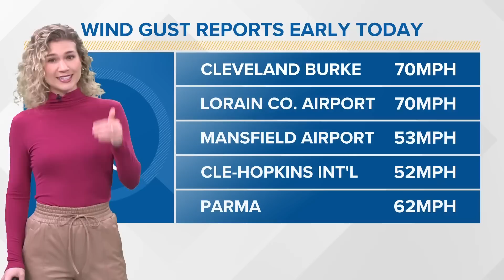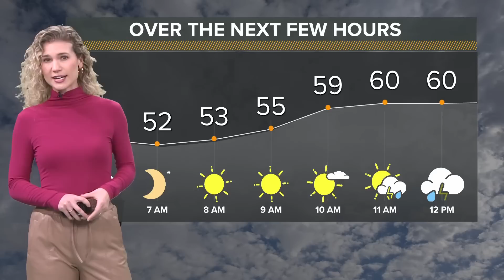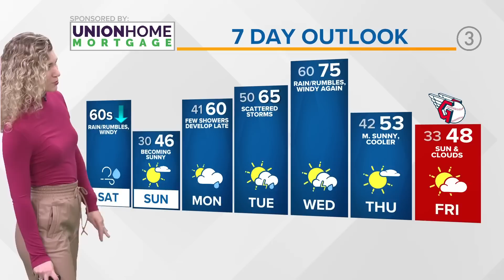Cleveland weather forecast: High winds expected today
3News' Payton Domschke says our entire viewing area will be under a wind advisory with the possibility of storms in today's Cleveland weather forecast.

It's been a rocky morning as is across NE Ohio...we had a strong line of showers and storms move through pre-daybreak. Not only did we have a dozen or so severe thunderstorm warnings, but we also had extremely strong winds as it pushed through.

What can you expect for the rest of your Saturday? Well, I wish I could say that things calm down...

We've now entered a window of dry time (aka a lull period). During this time we're likely to see sunshine ahead of the front moving through. Remember as much as you'd like to start your day with sunshine this is also energy for thunderstorms to develop. By mid-day, our front will begin to approach from west to east. Along the front, we're likely to have a few discrete showers and thunderstorms pop which could be strong to severe. While our severe weather risk isn't super high, strong winds, hail, and even an isolated tornado or two can't be ruled out.